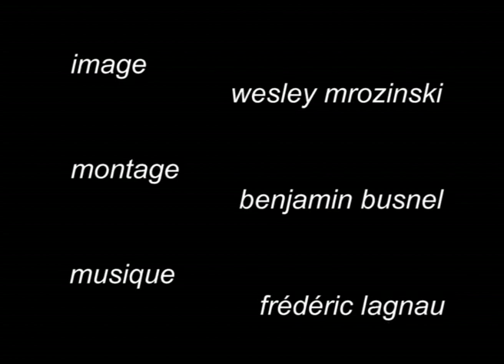VERS LA LUMIERE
Court métrage de Jérémie Schellaert
Directeur de la photographie Wesley Mrozinski
Musique Frédéric Lagnau
Montage Benjamin Busnel